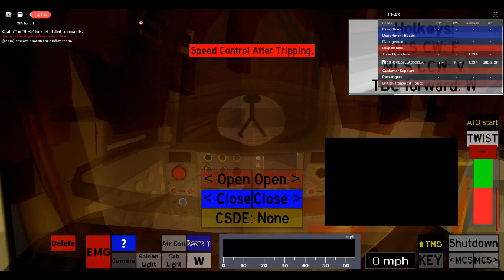Northern line Neasdan-stratford